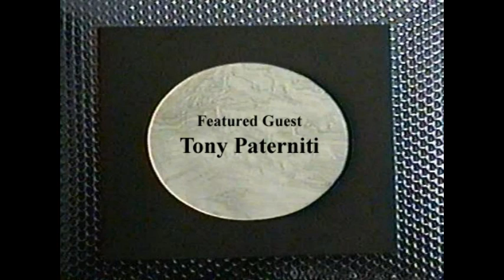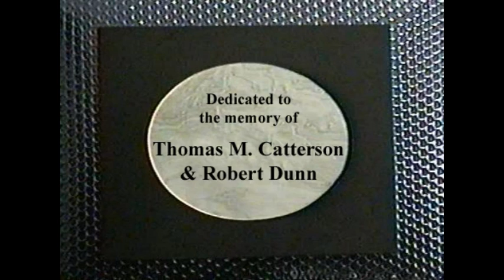Poet to Poet with Robert Dunn (Tony Paterniti / featured guest)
It was one of the earliest cable TV shows in America.  Each original episode was a half-hour long, with   poets or musical guests performing their work within the context of an interview format.  Poet To Poet was hosted by Robert Dunn, directed by Thomas M. Catterson; technical staff was Anthony Scarpantonio and Leigh Harrison; theme music was composed by either Bob Perfetto or John Todras.  This episode's guest:  Tony Paterniti, taped October 5, 1996, at Cafe der Fledermausmensch in Forest Hills, New York.